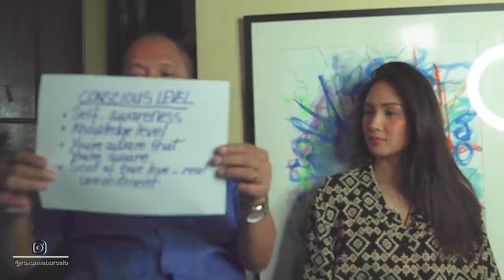DOC B AND I - Forever Daddy's Girl